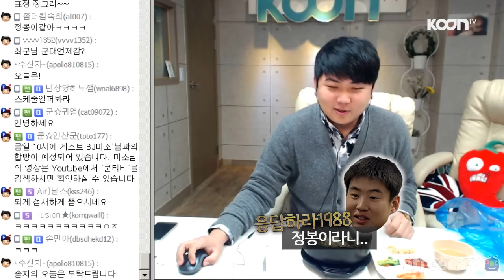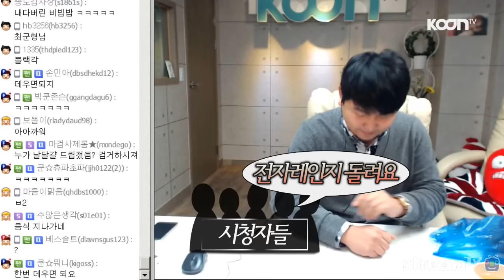비빔밥에 날계란을 넣었더니..대참사라는 결과가 나왔다[oh Hot] - KoonTV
응답하라1988 정봉이 느낌을 물씬 풍기며 비빔밥 먹방을 하던 중
시청자들의 권유로 날계란을 넣는 최군.
그러지 말아야 했다...